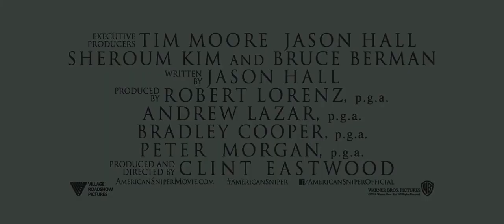Американский снайпер (2014). Русский трейлер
Экранизация мемуаров морского пехотинца из Техаса Криса Кайла, который служил снайпером в Ираке и стал рекордсменом по числу убитых солдат противника, за что иракцы прозвали его дьяволом. Помимо описания военных действий, книга состоит из отрывков воспоминаний жены Криса, ставшей свидетельницей того, как росла привязанность мужа к его соратникам и войне.